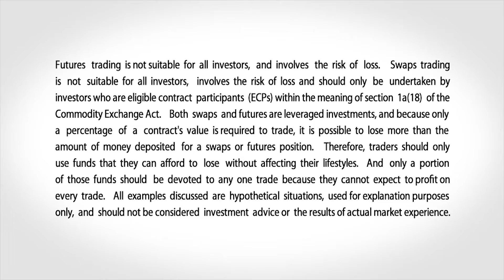November 29 Metals Commentary: Bob Iaccino